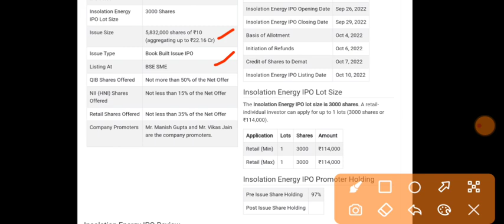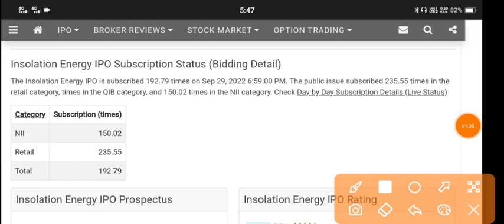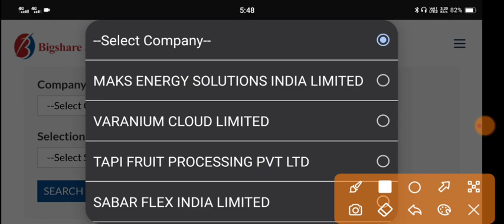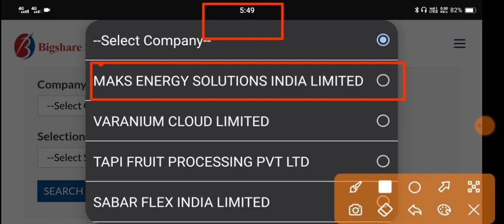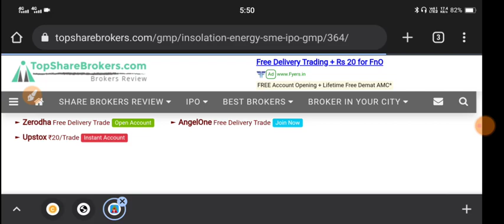Insolation Energy IPO | Insolation Energy IPO GMP Today | Insolation Energy IPO Allotment Date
My Gadgets:-